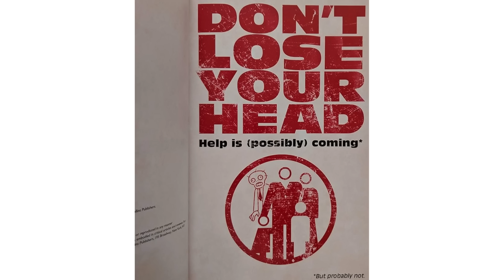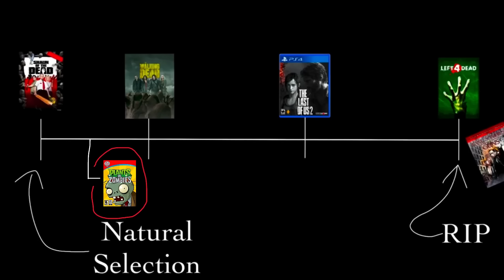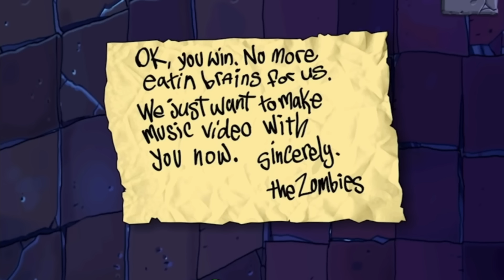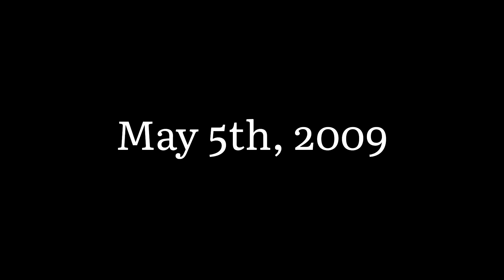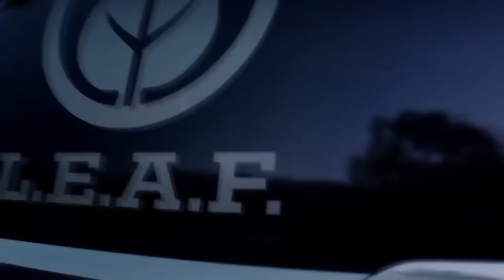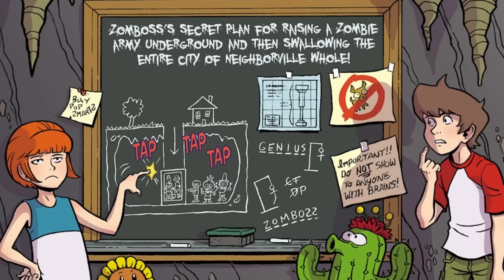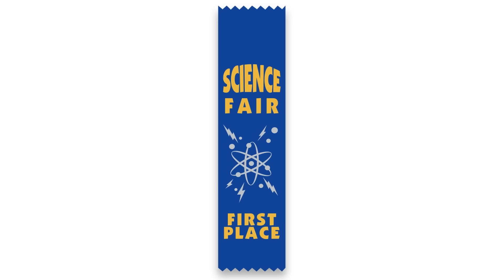The Bizarre Lore of Plants Vs Zombies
Plants Vs Zombies is a series full of time travel, world wars, and ruining all of reality, in this silly little adventure, I go over everything important I could find while only losing my mind a little bit!

for helping out!

~Final Wave Modern Day (PvZ 2)
~Watery Graves (PvZ)
~First Wave Wild West (PvZ 2)
~Gloomy Manor (Luigi’s Mansion Dark Moon)
~Zombie on Your Lawn Instrumental (PvZ)
~Graze The Roof (PvZ)
~Blossom Haze (Sonic Mania)
~Moongrains Night Horde (PvZ 2)
~Factory Stage (MvC2)
~Lost City First Wave (PvZ 2)
~Perpetual Peace (Minecraft)
~Boss Theme (Super Smash Bros Brawl)
~Underwater Theme (Super Monkey Ball 2)
~Clock Tower (MvC 2)
~Title Theme (Garden Warfare)
~World Circuit (Punch Out Wii)
~Temple Theme (DK Jungle Climber)
~Vs Boss (DK Jungle Climber)
~Battle Theme (Raft Wars)
~Loonboon (PvZ)
~First Steps (Rayman)

0:00 Intro
0:32 History of Zombies
2:14 Plants Vs Zombies
4:54 Lawnmageddon
6:55 Plants Vs Zombies 2
9:34 China
10:38 Goofy Comic Moments
12:18 Garden Warfare
14:28 Battle for Neighborville
16:08 The End of The Comics
18:05 Plants Vs Zombies 3
19:50 The Future of The Series